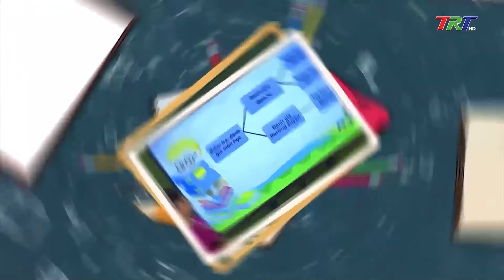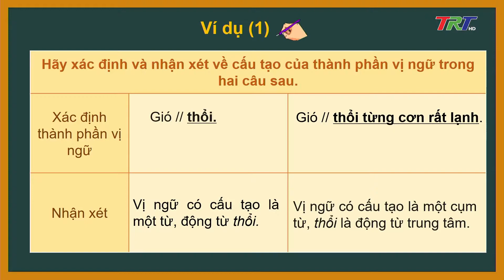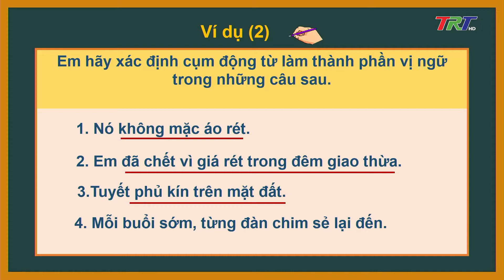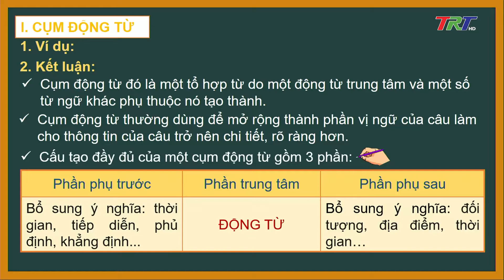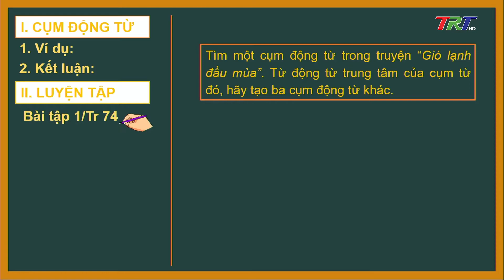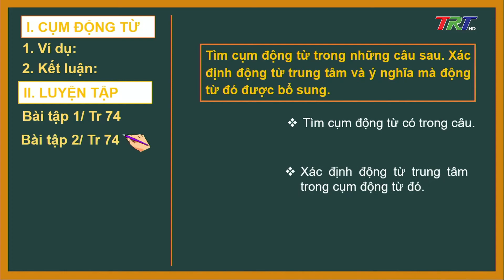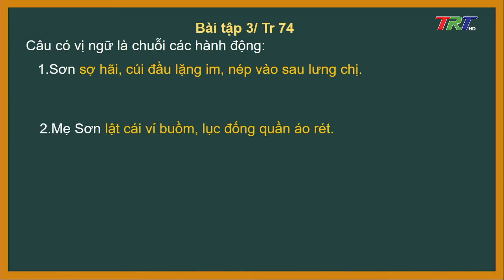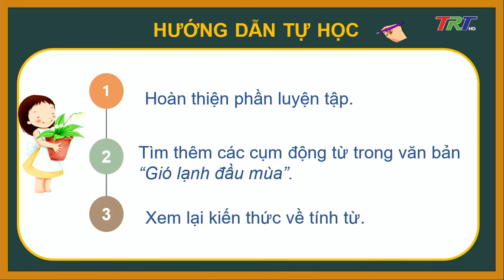NGỮ VĂN 6: Thực hành tiếng Việt (Tiết 1) - GV Nguyễn Thị Hải Yến